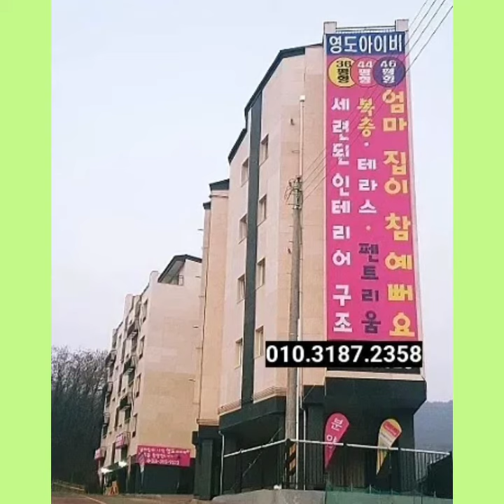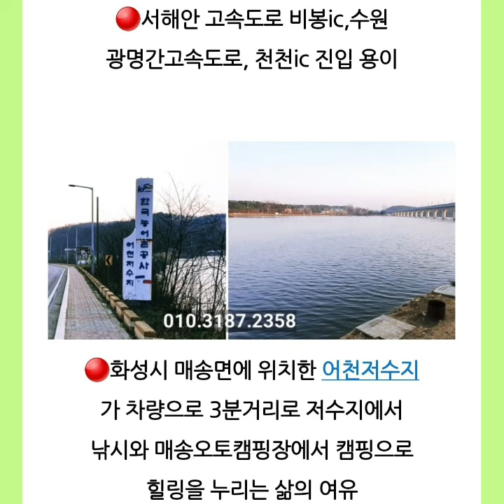화성 매송면 신축빌라 원평리 영도아이비 분양